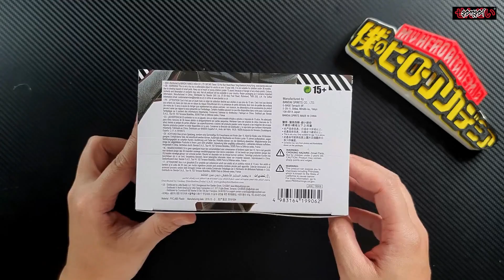My Academia /Boku no Academia Dabi Anime PVC Figure Toy